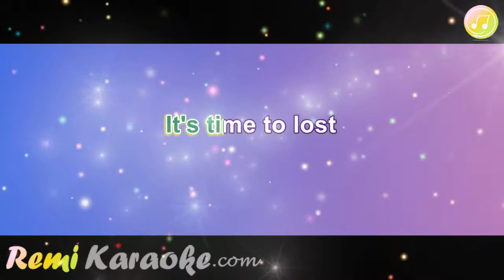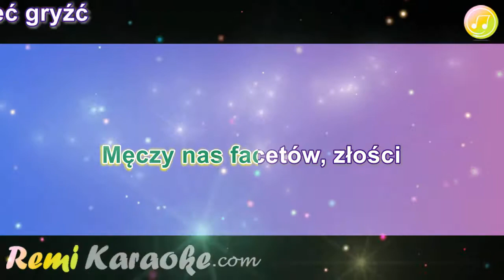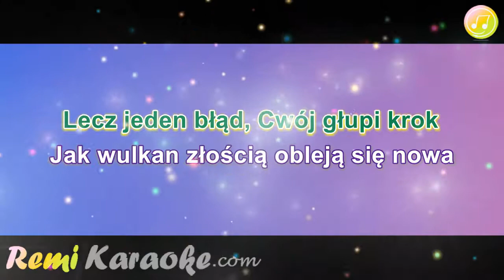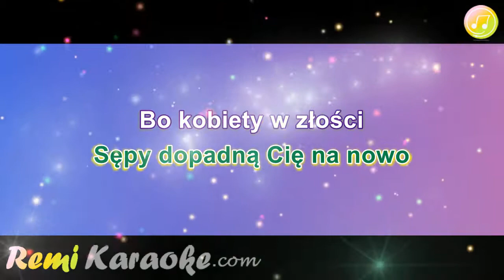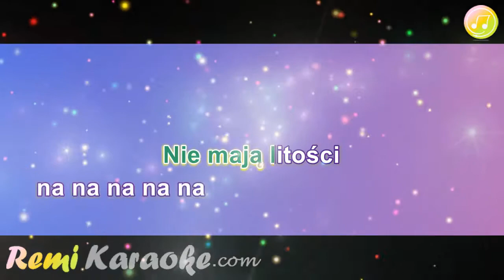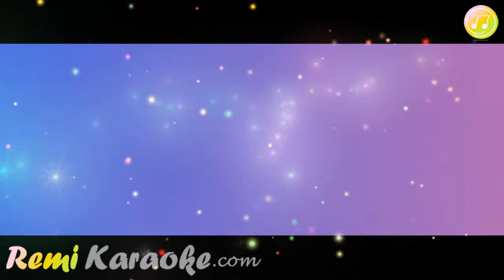4Ever - Kobiety w złości (karaoke - RemiKaraoke.com)